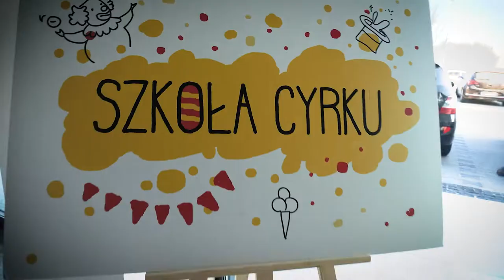Vis à Vis Wilanów Street Mall - wielkie otwarcie 1.12.2018 // The grand opening - 1 December 2018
Zapraszamy do obejrzenia relacji z otwarcia czwartego centrum handlowego sieci Street
Mall Vis à Vis, otwartego 1 grudnia 2018 roku na warszawskim Wilanowie. Vis à Vis Wilanów to miejsce odznaczające się przyjazną architekturą,  optymalnym i oryginalnym doborem marek, umożliwiających komfortowe, codzienne zakupy w kameralnej atmosferze. Całości dopełni specjalnie zaaranżowana zieleń i wyjątkowa przestrzeń rekreacyjna, przygotowana przez markę Decathlon, która otworzyła tu swój pierwszy sklep w zupełnie nowym formacie. W Vis à Vis Wilanów otwarta została także m.in. pierwsza w Warszawie restauracja szwedzkiej sieci Max Premium Burgers, drogeria Hebe, RTV Euro AGD, Owoce i Warzywa Świata, Delikatesy Kwestia Smaku, pralnia Lemon Fresh, salon prasowy GLM i wiele innych.

Have a look at the shot film from the grand opening of the fourth mall of Street
Mall Vis à Vis chain, opened on December 1, 2018 in Warsaw's Wilanów district. Vis à Vis Wilanów is a place characterized by a friendly architecture, optimal and original selection of brands, enabling comfortable, everyday shopping in a cozy atmosphere. These features are complemented by specially arranged greenery and a unique recreational space, prepared by the Decathlon brand, which opened here its first store in a completely new format. In Vis a Vis Wilanów has also been opened the first in Warsaw restaurant of the Swedish network Max Premium Burgers, the Hebe drugstore, RTV Euro AGD, Owoce and Warzywa Świata grocery, Delicatessen Kwestia Smaku, the Lemon Fresh laundry, the GLM press shop and many more.